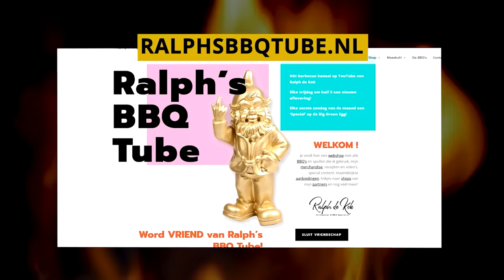Bierworst op de BBQ met speciaal bier!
Gegrilde bierworst op de BBQ! In speciaal bier gegaarde bierworsten op de Monolith kamado!

Kom langs in het Barbecue Paleis in Cuijk als je geïnteresseerd bent in de Monolith Classic Pro 2.0 kamado!
* Ik heb de bbq worsten en het speciaalbier gewoon uit de supermarkt

(Ook dit recept is hier terug te vinden en uit te printen!)